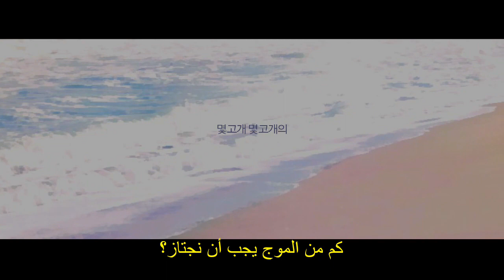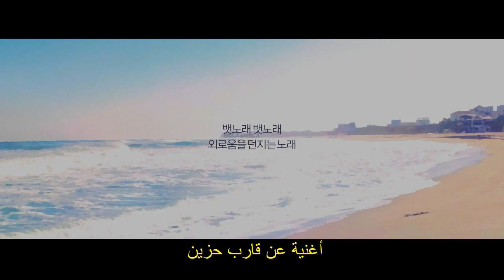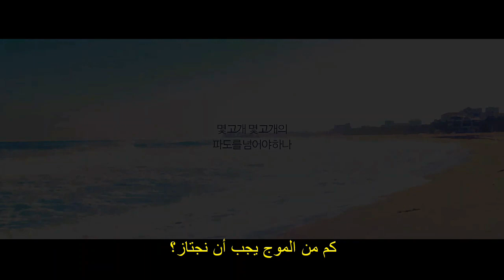chantey - akmu ( arabic sub )